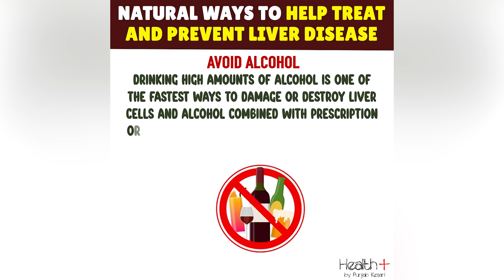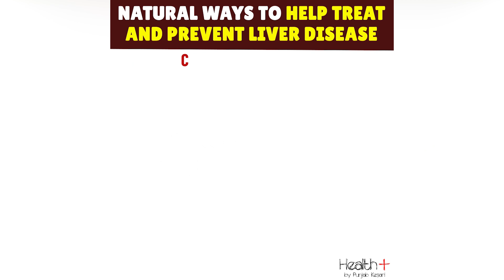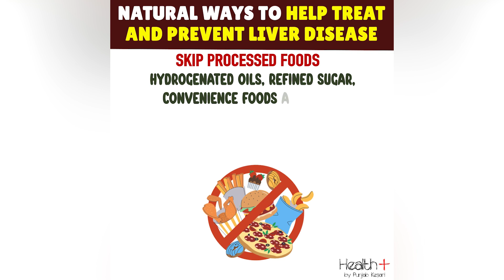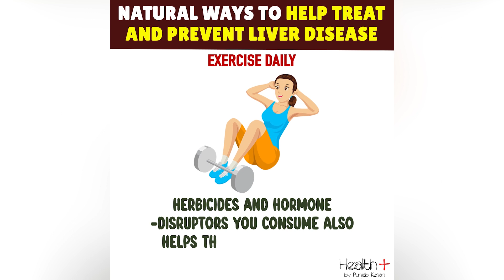Natural Ways to Help Treat and Prevent Liver Disease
Treating and preventing liver disease often involves adopting healthy lifestyle habits and incorporating natural remedies that support liver function. Natural Ways to Help Treat and Prevent Liver Disease